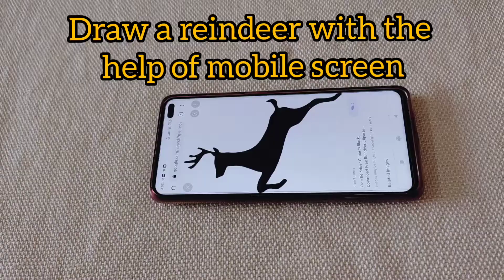Easy Christmas Toppers for beginners / Christmas Tree Cake Toppers / No Eggs Royal Icing cake topper